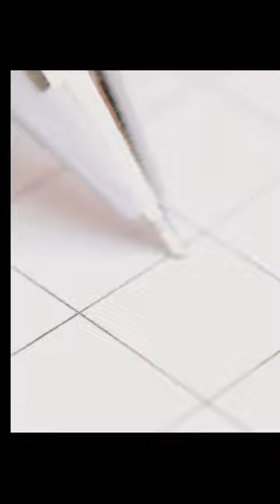Amazing Life Hacks With SYRINGE.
Hello my dear friends,in this video I'm going to show you How To Make Simple Syringe Life Hacks.